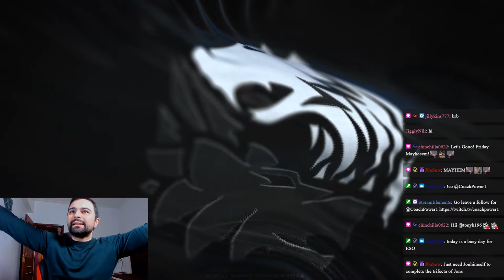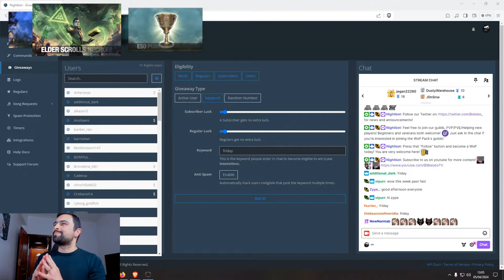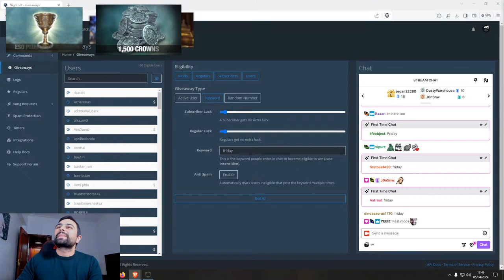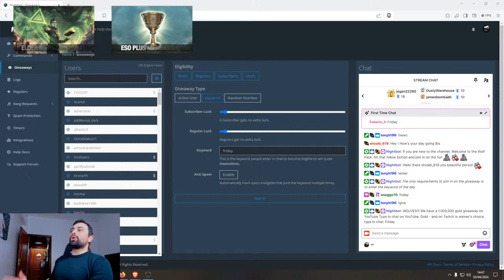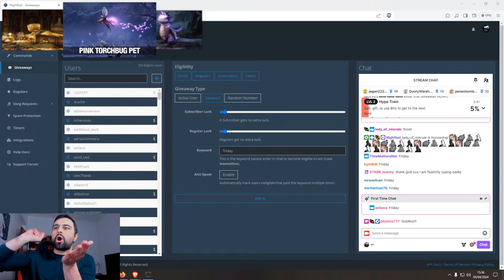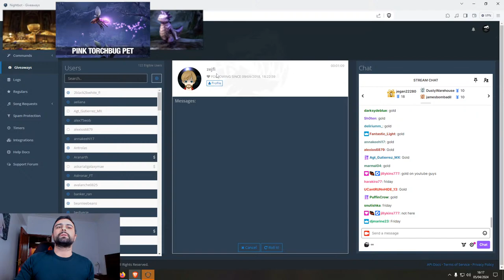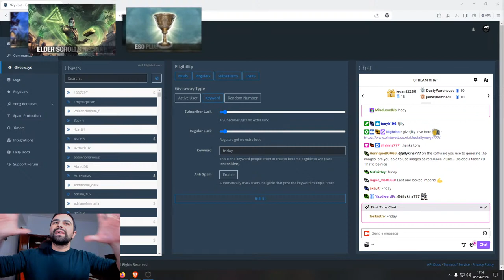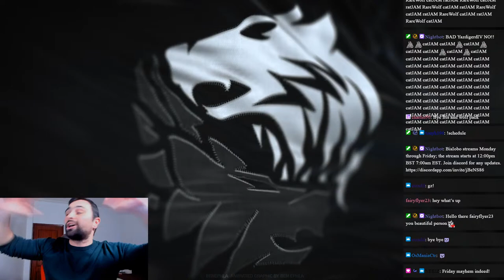ESO PvP - Sorc OP Build Live